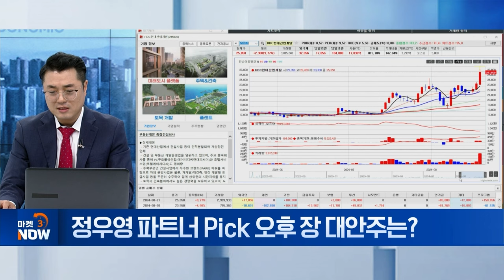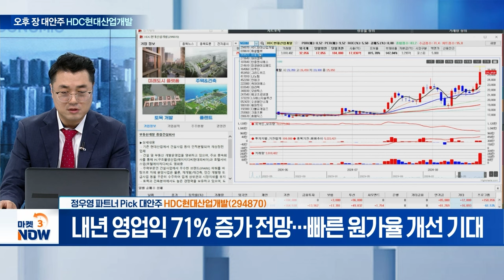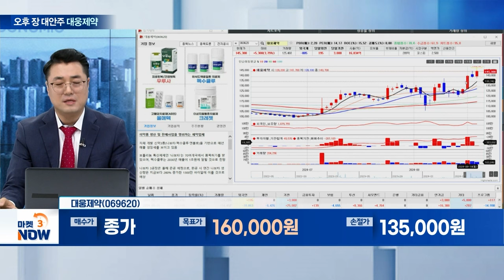HDC현대산업개발, 대웅제약, ???? [오후 장 대안주] | Market Now (20240821)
- 경쟁사 대비 빠른 원가율 개선 기대
대웅제약(069620)
- 호주에서 ‘보툴리눔 톡신’ 정식 출시